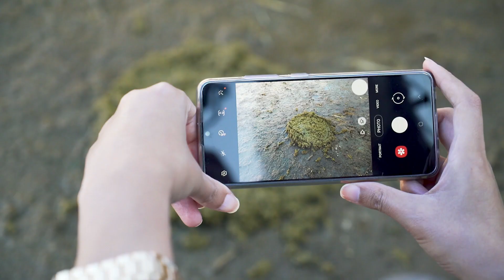La journée d'une vache chez lait espoir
Voici encore un projet financé par la @giz-tunisie , nous avons tourné avec les plus belles et le plus imprévisibles top model, je parle bien entendu des vaches, qui sont au coeur de la start up Lait Espoir.
ID-motions à produit et réalisé cette vidéo non sans quelques frayeurs au lancement du tournage et avec un potentiel de Best of plus que mémorable.